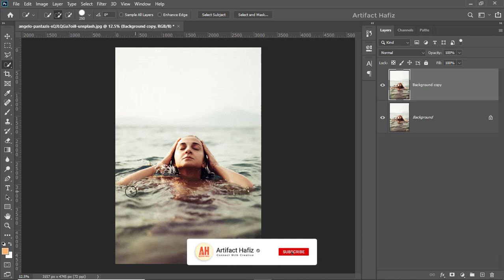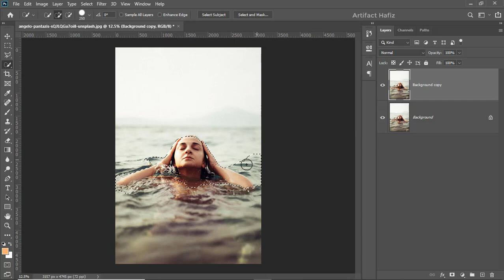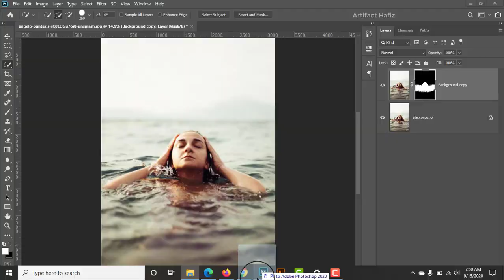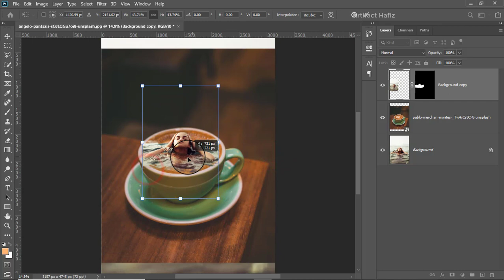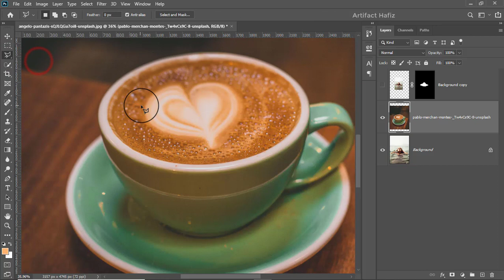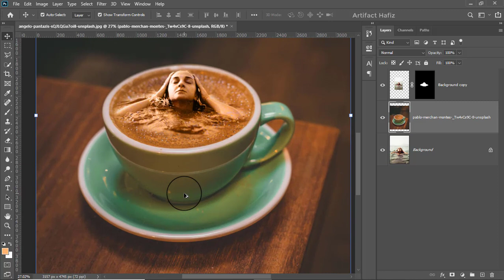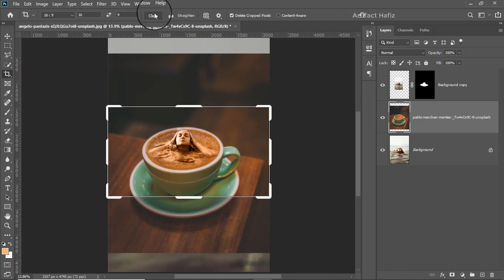Photoshop Fun | Surreal Photo Editing | Photo Manipulation | Photoshop Tutorial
Hello Viewers,
Here I will show Photoshop Fun | Surreal Photo Editing | Photo Manipulation | Photoshop Tutorial.

Skype: rakibhafiz
Follow me on